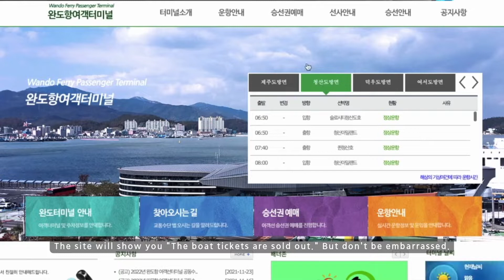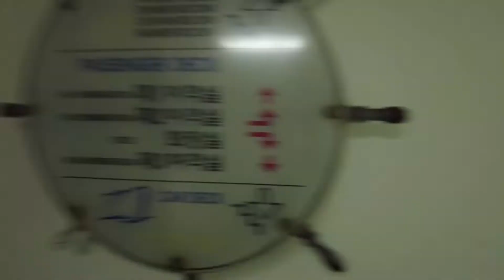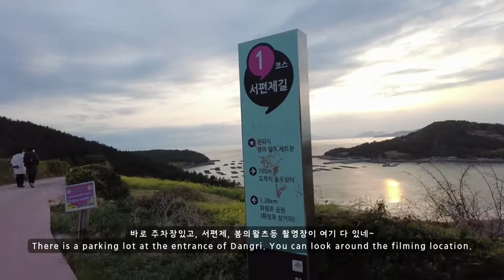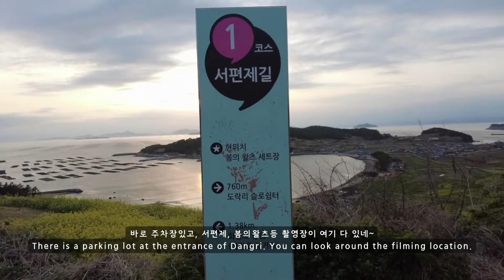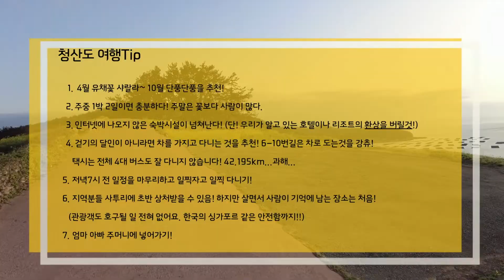(Life in S.Korea) 2박3일 청산도 Day1 (현지문화해설사추천루트 당리 유채꽃 슬로1길) Cheongsando/3days and 2nights- eng sub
⭐️ 성인을 위한 루틴클럽 밴드

⭐️ 청소년을 (20세미만) 위한 루틴클럽 밴드

Music
Song : danmoo - bloom